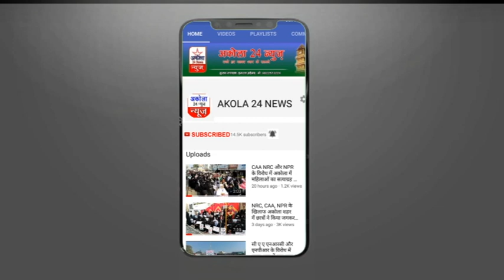करोना जाच मे सुधार लाने की समाजवादी पार्टी के महानगर अध्यक्ष मेहमूद खान पठाण ने की मांग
मरीजो की करोना जाच मे गती एव सुधार लाने की समाजवादी पार्टी के महानगर अध्यक्ष मेहमूद खान पठाण की ने की मांग